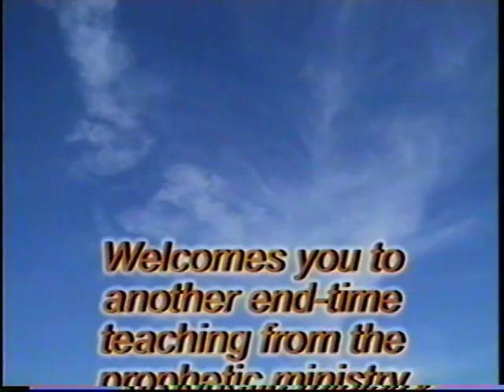Rendering Political Honor _5 (2).VOB